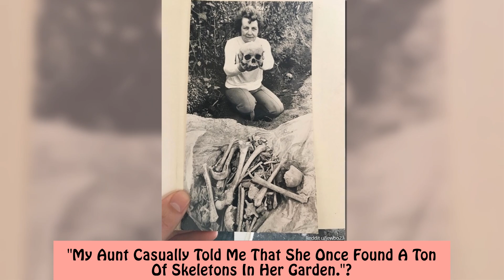Wholesomely Hilarious Family Pictures That Are Just So Awkward